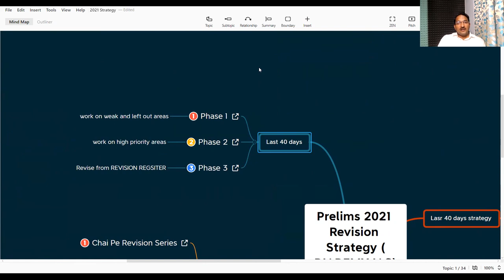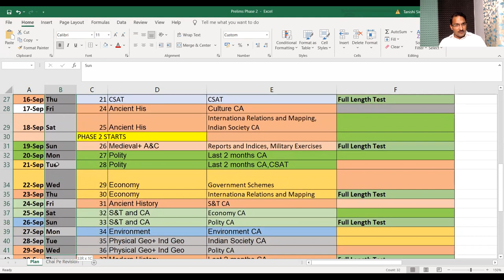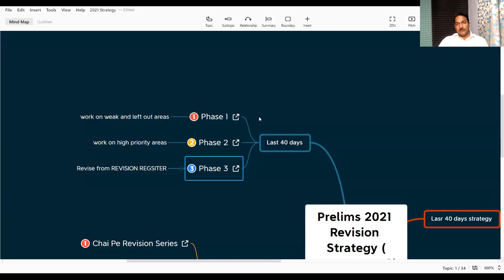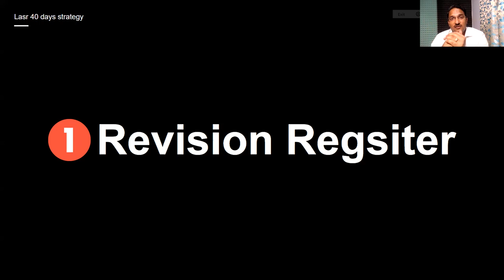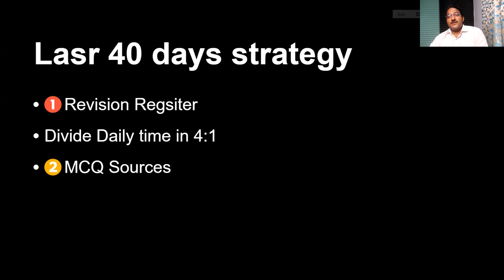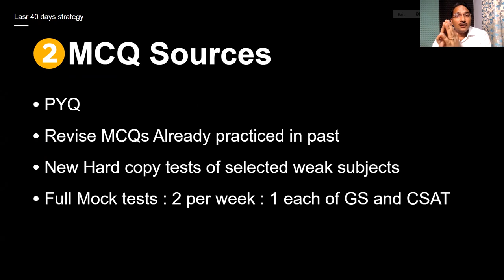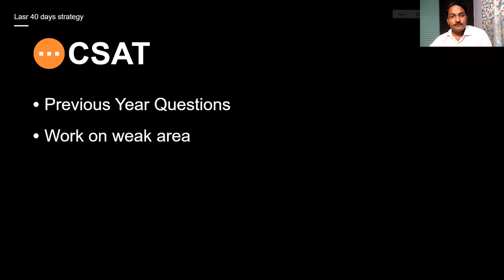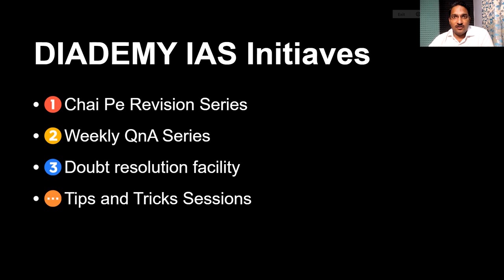"Last 40 Days Prelims 2022 Revision Strategy" UPSC IAS By CA Rahul Kumar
How to do revision for UPSC CSE Prelims just before civil service exam. This strategy helps you to prepare in a better way.